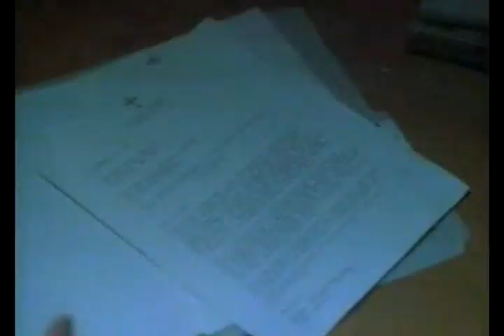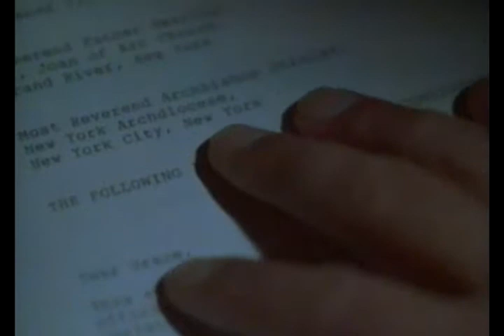Shadowbuilder - O Senhor das Sombras (1998) - MICHAEL ROOKER - Dublado - VHS-Rip - RARÍSSIMO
Baseado na história "The Shadow Builder", de Bram Stoker.
Dublagem Clássica Gota Mágica. Disponível completo (VHS-Rip).

"Demônio é enviado pra tomar a alma de um jovem garoto que tem potencial de se tornar um santo.Conseguindo isto ele abrirá uma portal para o inferno que destruirá o mundo."